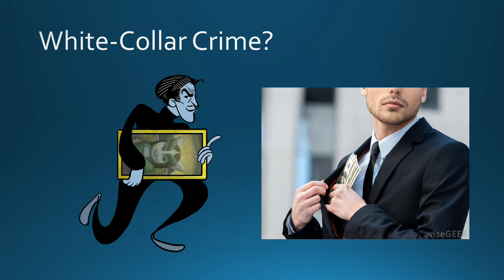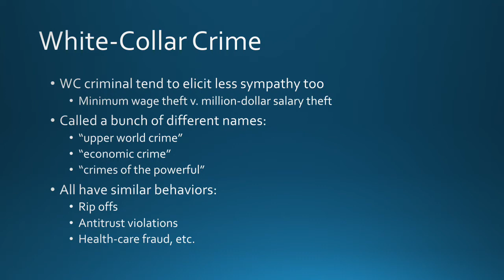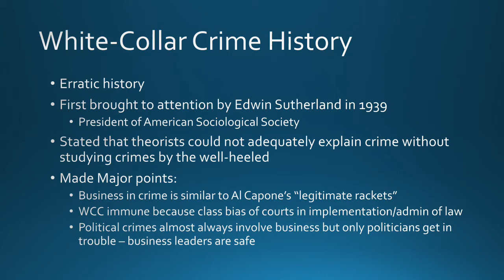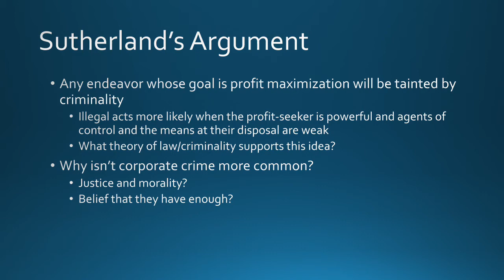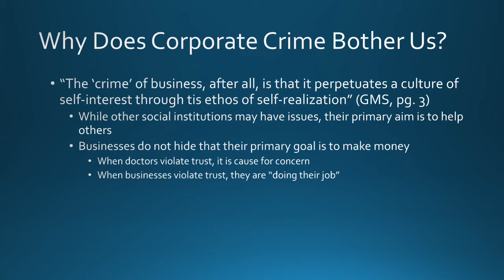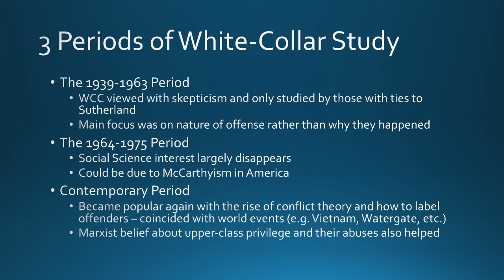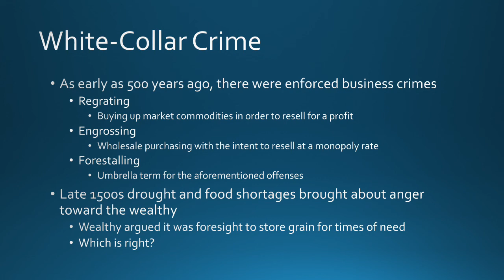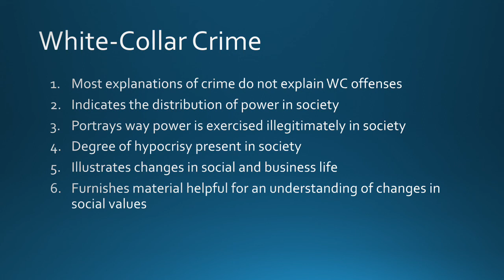White Collar Crime Intro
This lecture is an introduction to the concept of White-Collar Crime